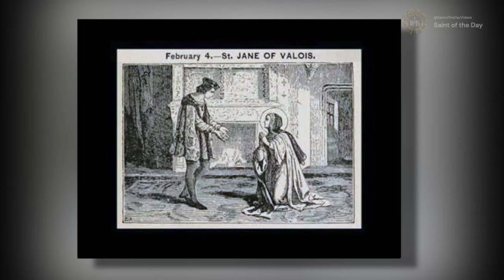Saint Jane (also known as Joan) of Valois - February 4th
Born: 1464
Died: 1505

Canonized: 28 May 1950, by Pope Pius XII

AnaStPaul, & Posts, V. A. (2018, February 3). Saint of the Day – 4 February – Saint Jane of Valois O.Ann.M (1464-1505). AnaStpaul.